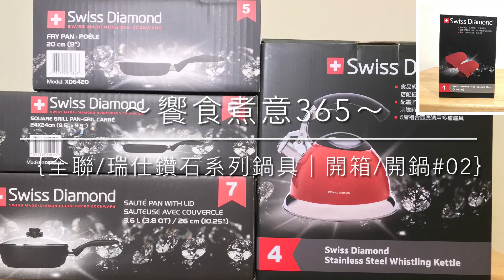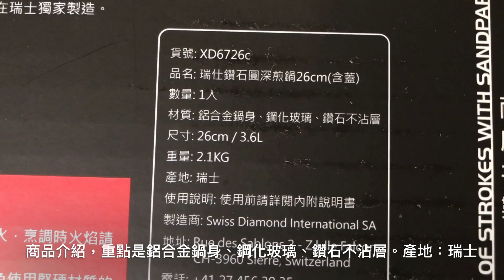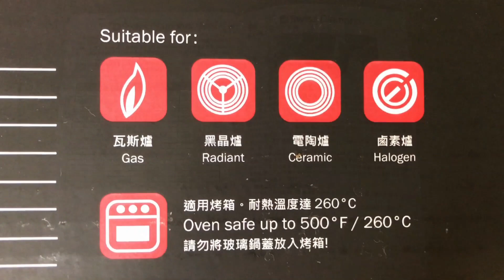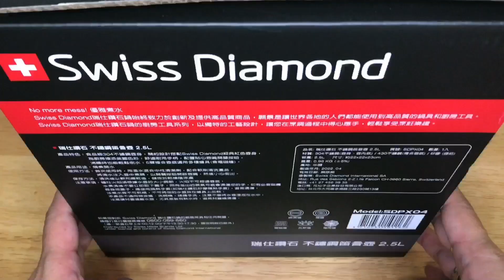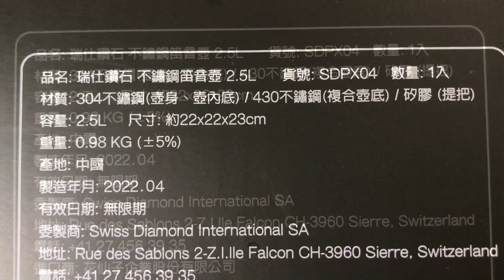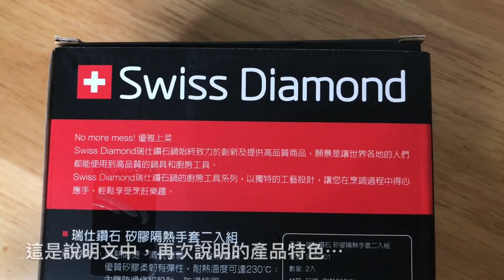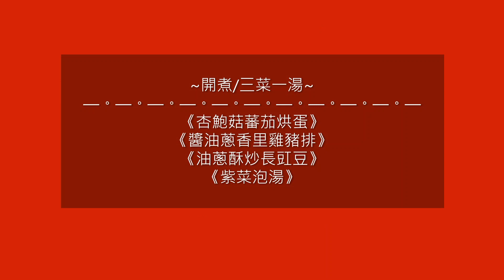「全聯換購瑞仕鑽石系列鍋具~開箱、開鍋、開煮。(下集)」料理實作「三菜一湯02」｜《杏鮑菇蕃茄烘蛋》《醬油蔥香里肌豬排》《油蔥酥炒長豇豆》《紫菜泡湯》｜What To Eat For Dinner?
【煮婦。想想 X 上菜】影片內容有〈大小鍋具與笛音壺及隔熱手套的開箱〉及〈料理實作〉三菜一湯#02，各片段"時間軸"如下方所示，朋友們只須點開自己想看的，就不會浪費你寶貴的時間了，謝謝…
*PS.全聯換購的鑽石系列鍋具與周邊商品，其實已經結束好久了；期間換著換著不知不覺中就把全系列都換購了，因部分商品我是換到提貨券，也就是結束一段時間後才拿到商品。所以，這次藉著做三菜一湯的同時，順便開箱、開鍋、開壺來分享。如果你有需要，就參考參考囉 20220822

瑞仕鑽石//32公分中華炒鍋。多功能料理夾。316不鏽鋼保鮮盒~開箱/洗鍋/開鍋/開煮｜煎《乾煎烏魚》《無油煎鮭魚》。煮《人蔘山藥排骨湯》。炒《客家炒米粉》。炸《梅香腐乳鹹酥雞》。〔全聯印花換購樂!〕
💎00:00  開頭簡介
00:04  瑞仕鑽石系列鍋具開箱//以26公分圓深煎鍋「開箱」為主
02:45  瑞仕鑽石//26公分圓深煎鍋「洗鍋」
04:28  瑞仕鑽石//26公分圓深煎鍋「開鍋」
            (**24公分的方鑽牛排鍋 & 20公分的小圓煎鍋，也有約略的帶入一點開鍋畫面。)

💎 07:13  瑞仕鑽石//不鏽鋼笛音壺 2.5L「開箱/清潔/開壺」

💎 11:45  瑞仕鑽石//矽膠隔熱手套 2入組「開箱/清洗」

13:45  瑞仕鑽石鍋具系列~準備開煮
13:50  食材與搭配的鍋具

13:58  26公分圓深鍋炒長豇豆
            『食材:長豇豆1包/250g、油蔥酥1湯匙、鹽1/2茶匙、水1/2米杯』

14:03  24公分方鑽牛排鍋煎里肌豬排
            『食材:自己醃的醬油蔥香里雞豬排6片』*有冷凍保存，料理前須先解凍!

14:09  20公分小圓煎鍋烘蛋
            『食材:杏鮑菇2支、蕃茄1顆、蛋4個、鹽1/2茶匙』

14:15  笛音壺煮水沖湯包
            『食材:全聯買的紫菜湯包1包』

🍳料理實作「三菜一湯#02」開煮
14:19  《杏鮑菇蕃茄烘蛋》

17:01  《醬油蔥香里煎豬排》

19:01  《油蔥酥炒長豇豆》

20:31  《紫菜泡湯》

📢21:05 開飯啦.

21:27 ~歡迎「按讚」、「留言」、「分享」，「加訂閱」，並開啟「小鈴鐺」喔~
          。饗食煮意365，感謝您的觀賞。
「好市多～豬里肌肉/醃漬分裝收納」｜7+1種口味，天天吃也不膩！｜醃起來，平時家常菜，或中秋佳節烤肉，都適宜。｜腐乳豬排、五香豬排、蜂蜜味噌豬排、蒜塔香豬排、醬油蔥香豬排、紅糟豬排、照燒豬排、奶油豬排

「好市多~清雞腿/基本原味-分裝保存2種+醃漬分裝-7種口味」｜醃起來，平時家常菜，或中秋佳節烤肉，都適宜。｜13香雞腿排、義大利香料雞腿排、沙茶黑胡椒雞腿排、迷迭香雞、泰式椰奶雞、優格咖哩、韓式燒烤